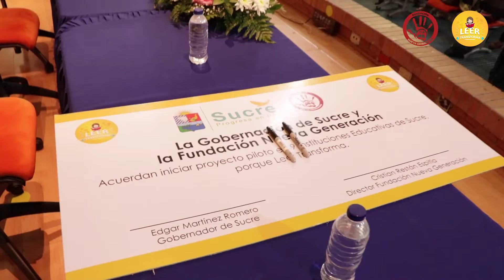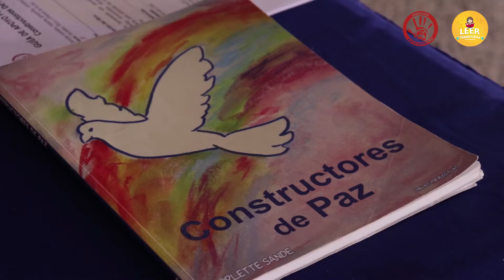LANZAMIENTO LEER TRANSFORMA GOB. DE SUCRE | FCNG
El 19 de septiembre en las instalaciones de la Gobernación de Sucre, se llevó a cabo el lanzamiento de la prueba piloto del Proyecto # LeerTransforma con 9 Instituciones Educativas adscritas a la Secretaría de Educación Departamental de Sucre.